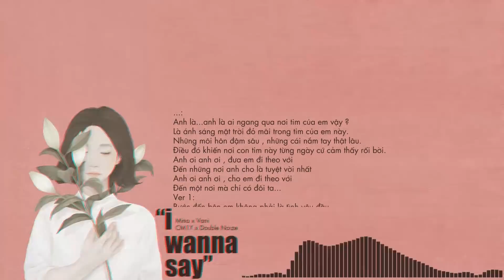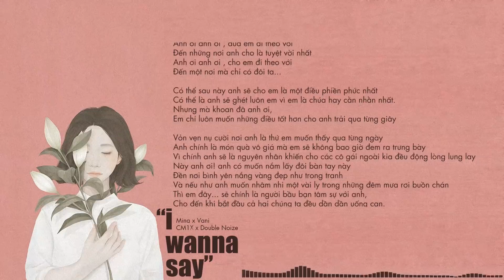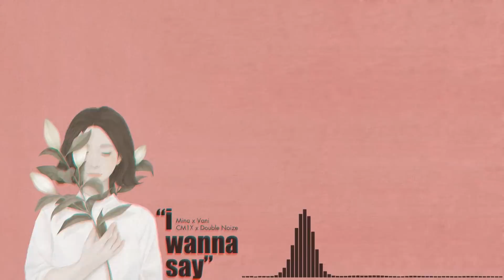I WANNA SAY (Em Muốn Nói) - CM1X x Double Noize x Vani x Mina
ARTIST:
Double Noize:

LYRICS:
Anh là...anh là ai ngang qua nơi tim của em vậy?
Là ánh sáng mặt trời đỏ mãi trong tim của em này.
Những môi hôn đậm sâu, những cái nắm tay thật lâu.
Điều đó khiến nơi con tim này từng ngày cứ cảm thấy rối bời.
Anh ơi anh ơi, đưa em đi theo với
Đến những nơi anh cho là tuyệt vời nhất
Anh ơi anh ơi, cho em đi theo với
Đến một nơi mà chỉ có đôi ta...

Ver 1:
Bước đến bên em không phải là tình yêu đầu
Em biết, em sẽ là cuộc yêu sau mang đến cho anh nhiều điều khác biệt
Tim anh có quá chật chỗ nhưng chắc sẽ chưa được em phải không?
Bức tranh tình yêu thiếu một màu hồng
Em mang cầu vồng lấp đầy khoảng trống
Cuộc đời em vốn là một đường thẳng
Gặp anh thì lại rẽ ngang vì
Anh là liều thuốc an thần cân bằng
nhịp đập con tim và lí trí
lại gần đây, lắng nghe tâm tư em lúc này
Chẳng ai ngoài anh làm em xao xuyến đến như vậy

Đường, mật ong, trà sữa bao nhiêu phần trăm thì vừa
Để tình yêu này ngọt mãi, thì công thức siêu đầu bếp đã cho em đó là
100% vani, không cần thêm bất cứ gì
Chỉ 1 mình em là đủ, vì tên em là (Vani)

Ver 2:
Có thể sau này anh sẽ cho em là một điều phiền phức nhất
Có thể là anh sẽ ghét luôn em vì em là chúa hay cằn nhằn nhất.
Nhưng mà khoan đã anh ơi,
Em chỉ luôn muốn những điều tốt hơn cho anh trải qua từng giây
Vỏn vẹn nụ cười nơi anh là thứ em muốn thấy qua từng ngày
Anh chính là món quà vô giá mà em sẽ không bao giờ đem ra trưng bày
Vì chính anh sẽ là nguyên nhân khiến cho các cô gái ngoài kia đều động lòng lung lay
Này anh ơi! anh có muốn nắm lấy đôi bàn tay này
Đền nơi bình yên nắng vàng đẹp như trong tranh
Và nếu như anh muốn nhâm nhi một vài ly trong những đêm mưa rơi buồn chán
Thì em đây... sẽ chính là người bầu bạn tâm sự với anh, cho đến khi bắt đầu cả hai chúng ta đều dần dần uống cạn.

© Bản quyền thuộc về DZUS LYRICS
© Copyright by DZUS LYRICS ☞ Do not Reup